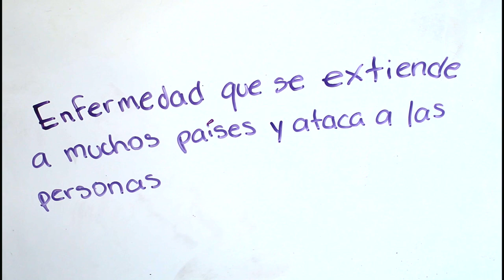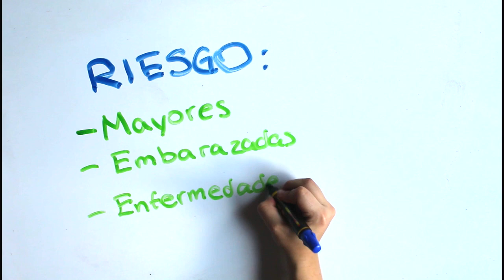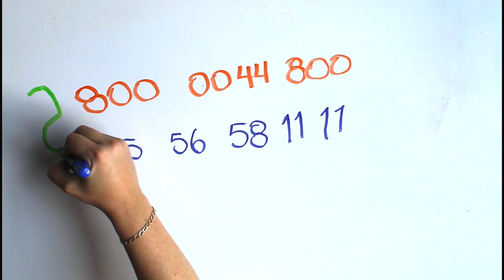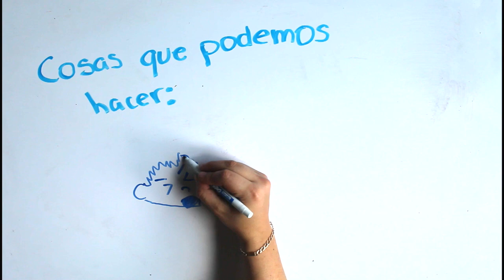Coronavirus. Explicación sencilla.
Queremos poner un granito de arena para informar sobre esta pandemia, esperamos que los ayude.
¡¡Bienvenidos a nuestra comunidad!!

Sigue a nuestro equipo en instagram:
DIBUJOS: @hey_suss